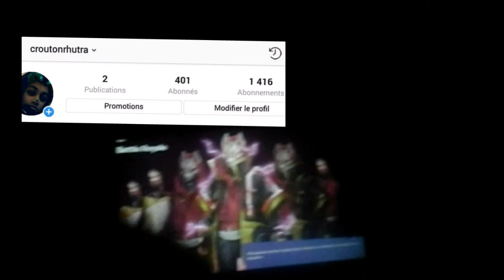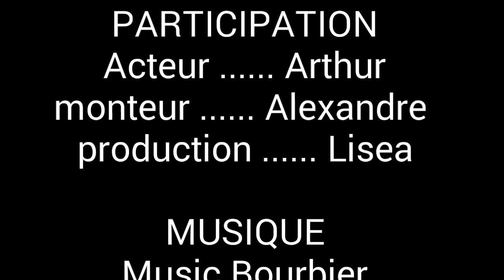PETITE PAUSE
Pause